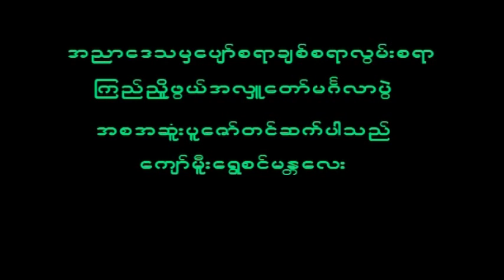November 6, 2022